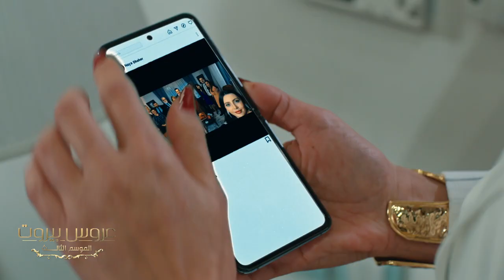عايدة قتلت زوجها ودفنته بالسر والماضي الأسود ملاحقها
تابعوا الحلقات الجديدة 24 ساعة قبل عرضها على التلفزيون حصرياً على